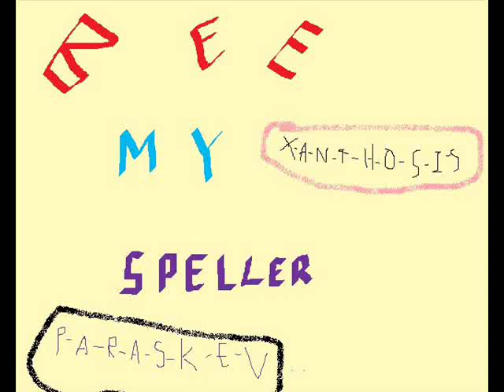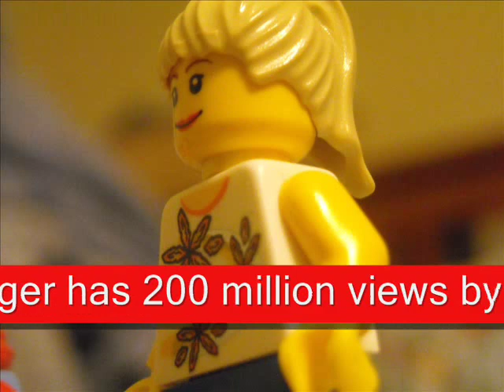Lego Spongebob Episode 31: Bee My Speller Part 1: Surprise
When Squidward's uncle comes to town to invite Squidward to his new spelling bee its six spelling contestants against each other for the 10,000 dollar prize of winning. Who will win the spelling bee?